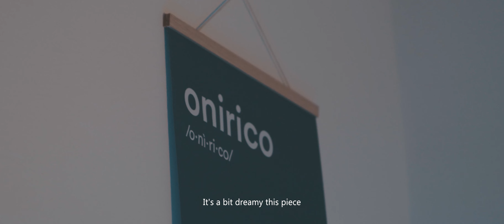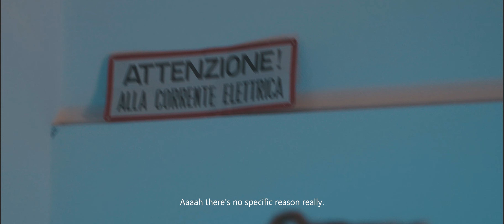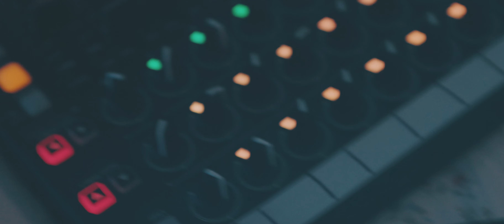Episode #3 [ Purple Crystal ] - Talking About Standby Dreams - 2 Dialogue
Third episode of  the Docuseries "Talking about Standby Dreams".
Talking about "Purple Crystal", lockdown, wine and purple.